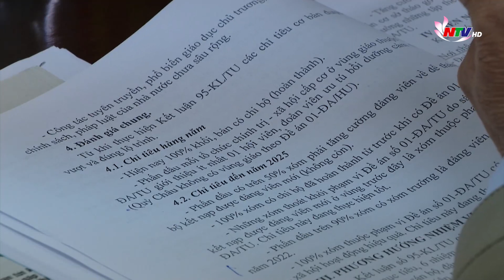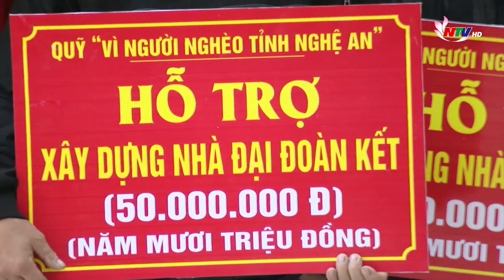Phó Bí thư Tỉnh ủy làm việc với BTV Huyện ủy Quỳ Châu